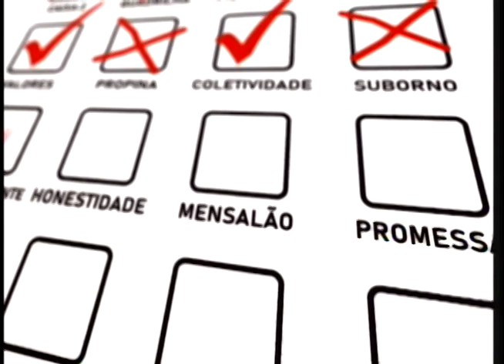Candidato a deputado federal, Valdomiro Lopes, do PSB, é o entrevistado pelo SBT Interior